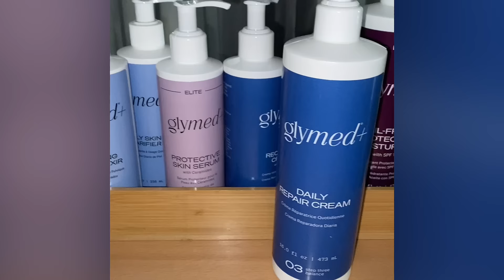Esthetician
At Salon Boutique Academy, we emphasize hands-on, real-world experience, so you’ll gain the knowledge and confidence to pass the Texas State Board Licensing Exam. More importantly, you’ll be prepared for a bright future with job security in the $12.5 billion-dollar beauty industry.

Location:  4135 Beltline Road, Suite 102, in Addison, TX, Just west of Midway Rd.